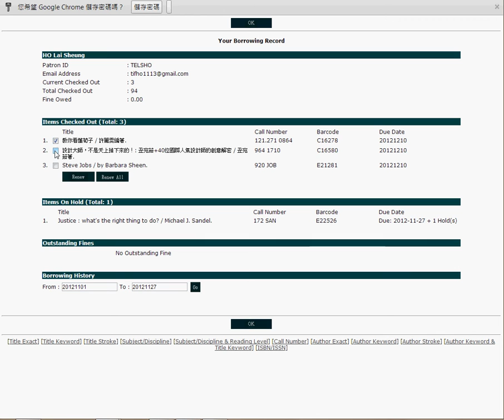Tips for reservation through online searching platform.avi